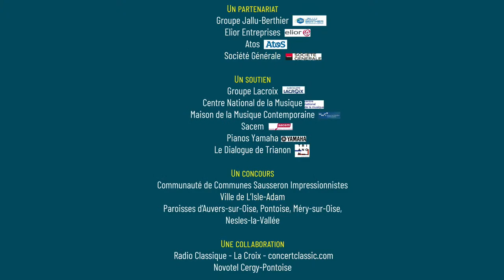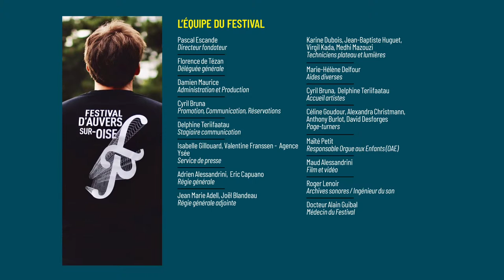FESTIVAL D'AUVERS-SUR-OISE - LIVESTREAM 2021 III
Anastasia Kobekina et Gabriel Bianco - Duo violoncelle / guitare

Au programme de ce concert diffusé en direct de l'église de Mery-sur-Oise, le vendredi 11 juin à 20h30, Enrique Granados, Isaac Albeniz, Heitor Villa-Lobos, Astor Piazzolla, Thierry Escaich, Gaspar Cassado et Manuel de Falla.

E. Granados: Spanish Dances op. 37 Nr. 2 »Oriental«
E.Granados: Spanish Dances op. 37 Nr. 5 »Andaluza«
I.Albeniz: Asturias pour guitare solo
F.M. Torroba, Madroños pour guitare seule
H.Villa-Lobos: Prelude Nr. 1 l pour guitare solo
H. Villa-Lobos: Aria de Bachianas Brasileiras Nr. 5
A.Piazzolla: Café 1930 de « L'Histoire du Tango »
Thierry Escaich - « La Folia » pour violoncelle solo
G.Cassadó: Suite pour Violoncelle solo
Manuel de Falla: Siete canciones populares españolas (orig. for Soprano and Piano)
Manuel de Falla: Spanish Dance Nr. 1 from »La vida breve«